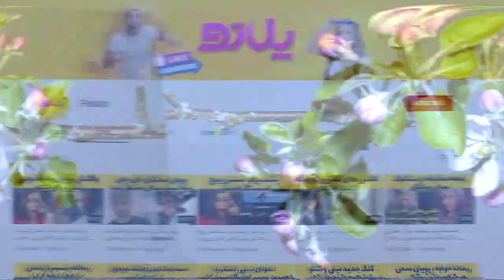نوروز 1400: سال نو بر همه شما عزیزان میارک